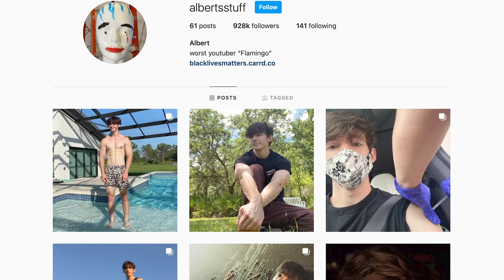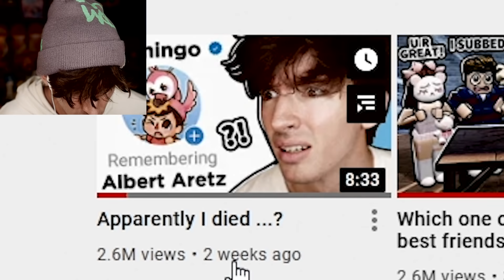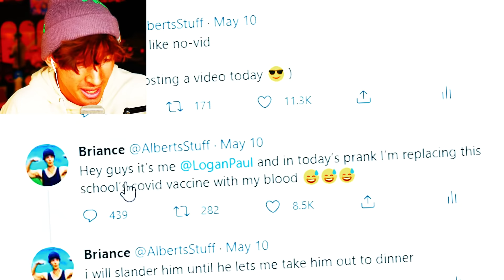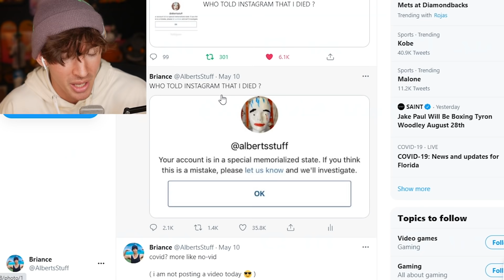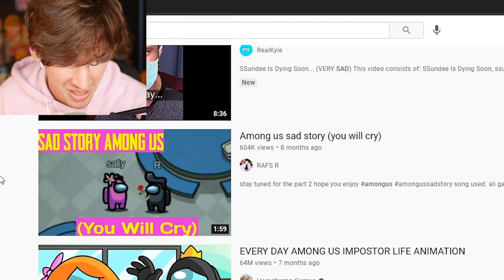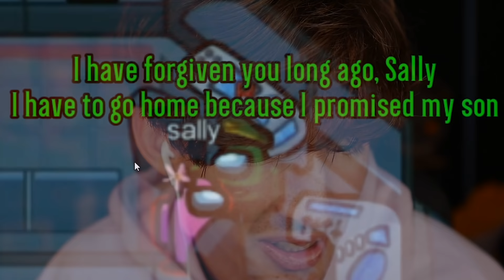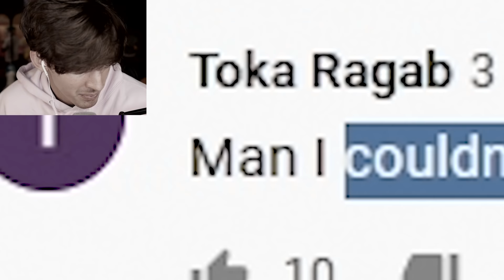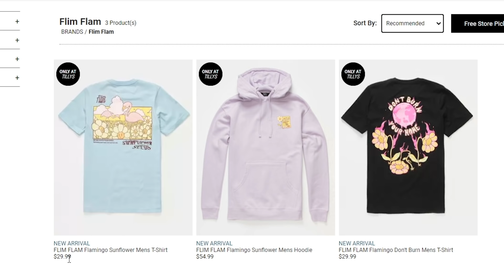I am alive...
don't bury yourself, we did epic camera tricks and stuff yeah lol so today I talk about how I got my instagram account back!